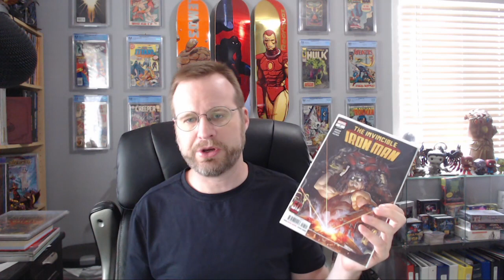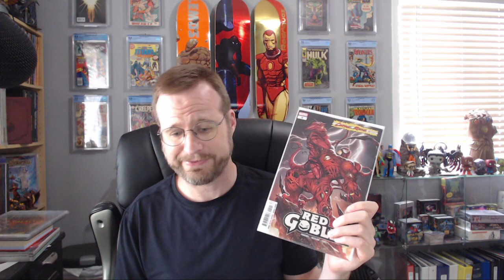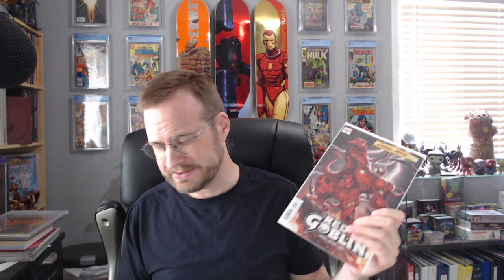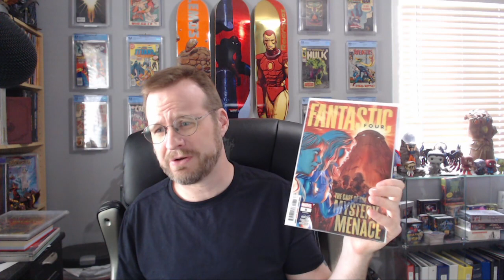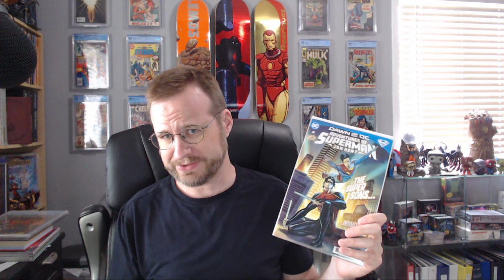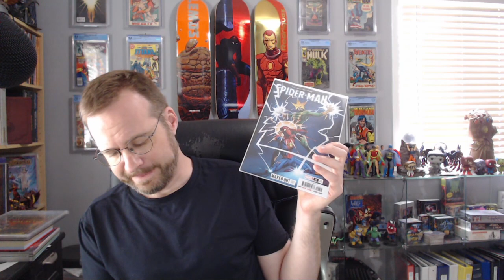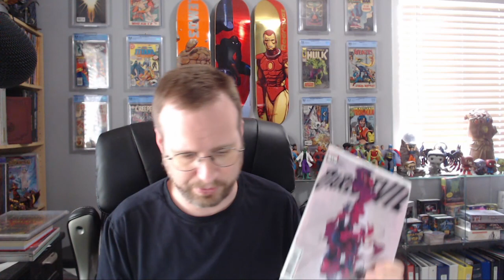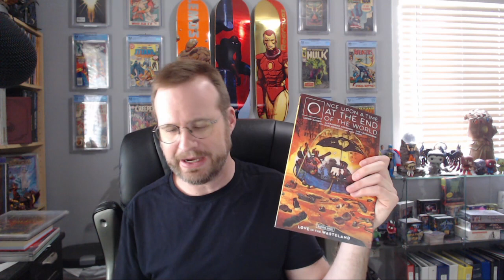TGIW! #187 New Comic Book Day Pickups 6-7-2023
One series needs to end and I need to have more faith in another.